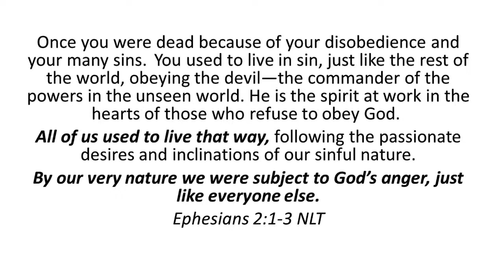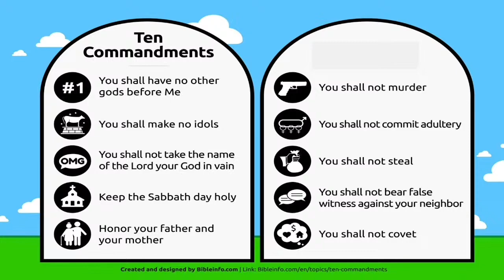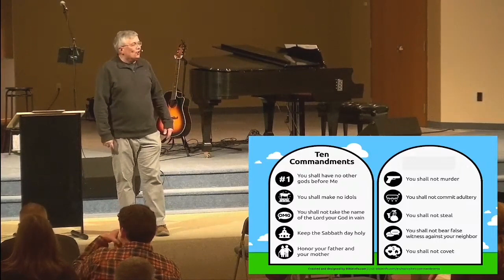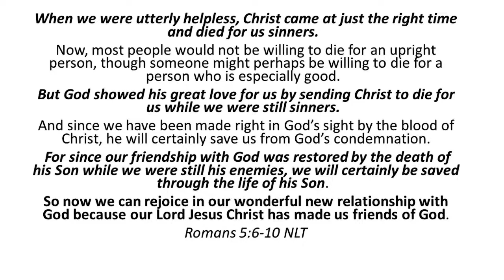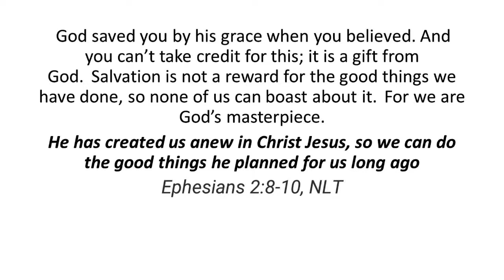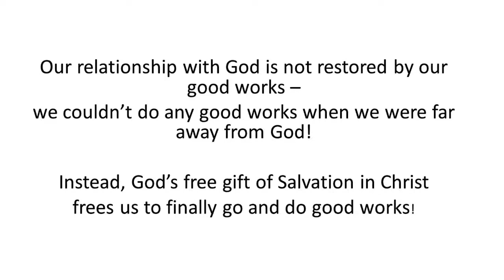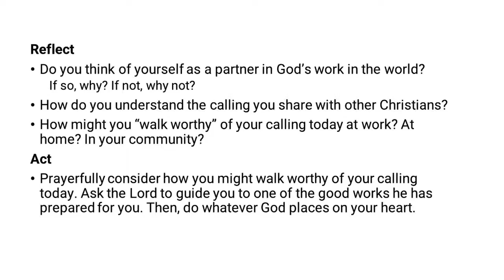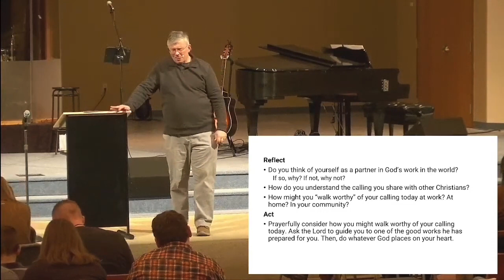02.04.2024 - Pastor Urschel - Salvation for everyone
Pastor Will leads us into Communion by reminding us that salvation is for all and all need salvation.